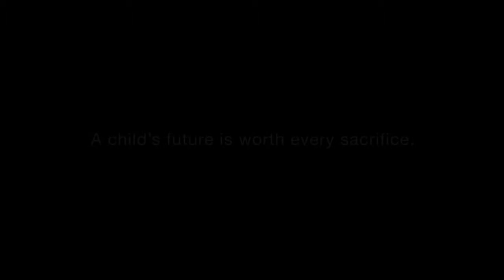Khmer Linguistics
Khmer language learning